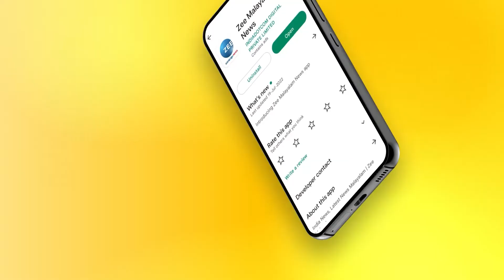Susan Abraham | Marc Antony | അടുക്കളയിലെ ഉപകരണങ്ങൾ ഇംഗ്ലീഷിൽ പറഞ്ഞാൽ എങ്ങനെയുണ്ടാകും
അടുക്കളയിലെ ഉപകരണങ്ങൾ ഇംഗ്ലീഷിൽ പറഞ്ഞാൽ എങ്ങനെയുണ്ടാകും ;  ടിപ്സുമായി സൂസൻ